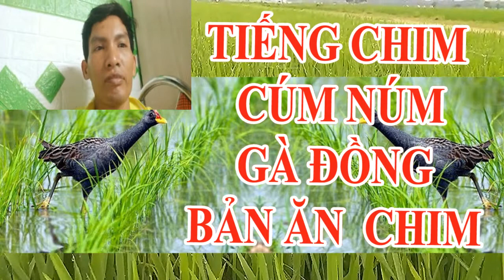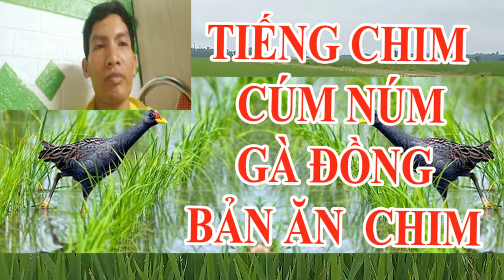Tiếng chim cúm núm bản ăn chim chuẩn nhất.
🔷 Chim Cảnh Hoài Ân Của Người Đam Mê Tiếng  Chim  mùa di cư
🔷 Chim Cảnh Hoài Ân cung cấp miễn phí file âm thanh mp3 về các loại chim, giúp mọi người bẫy chim dễ hơn
🔷 Chim Cảnh Hoài Ân làm những tiếng chim mồi hay nhất, để mọi người dùng những tiếng chim này có thể các bạn dùng để luyện chim, bẫy chim hoặc săn bắt thú rừng tùy vào sở thích của mỗi người. Chim Cảnh Hoài Ân hay làm tiếng chim mồi chuẩn nhất đó là nhác hoa, dẻ giun, tắc kè, chim chào mào., chim sáo, chim hoành hoạch, chim chích chòe, chim yến phụng, chim họa mi, chim sâu, trao trảo, chim vẹt Tất cả những tiếng chim mồi đó đều miễn phí nhé...
© Chim Cảnh Hoài Ân  Được ghi âm, quay phim bằng điện thoại, bằng máy quay phim
© Bản quyền thuộc về Chim Cảnh Hoài Ân
© Copyright byChim Cảnh Hoài Ân Production ☞ Do not Reup